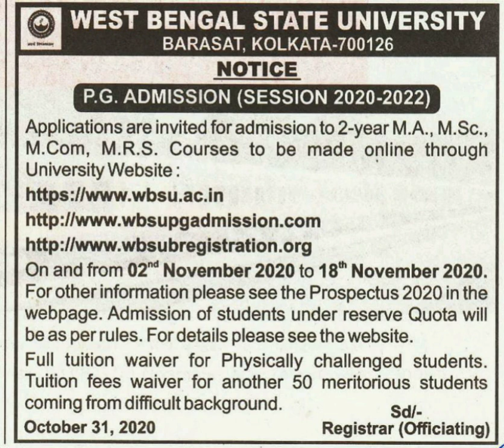P. G ADMISSION [Session 2020-2022]. WEST BENGAL STATE UNIVERSITY